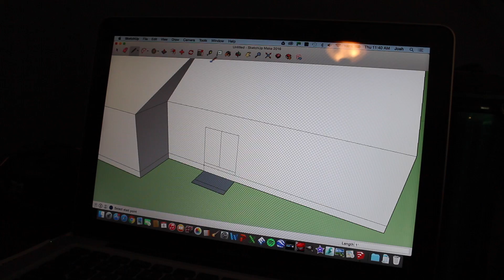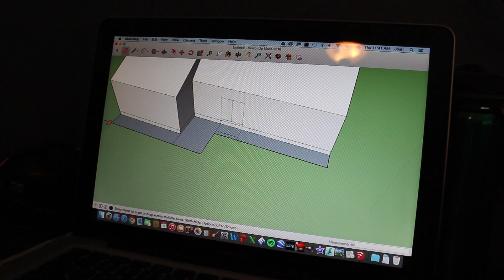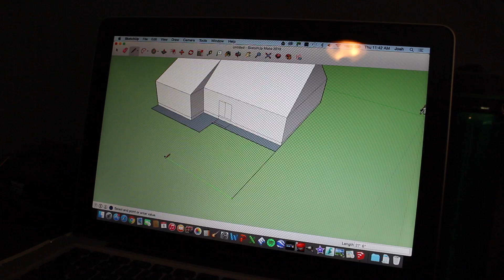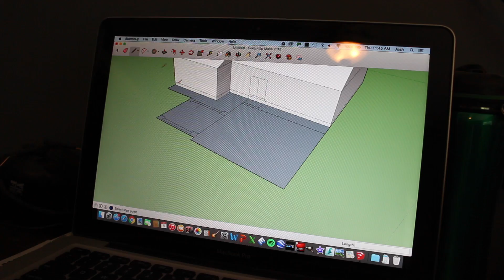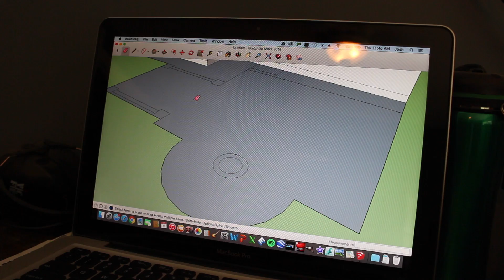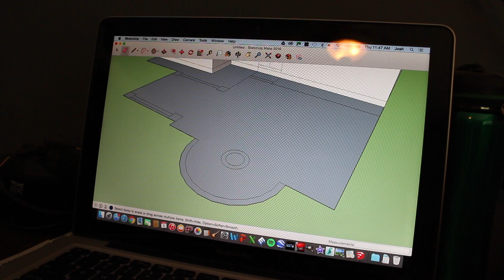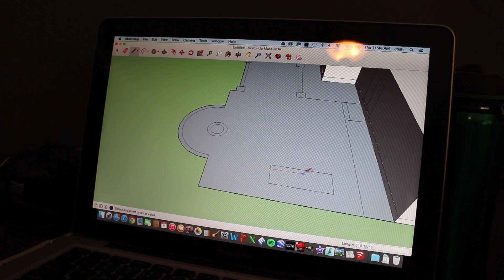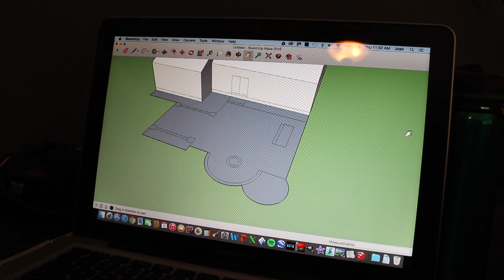Using SketchUp for Landscape Design: Part 3 Creating 2D Landscape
Part 3 of the Using SketchUp for Landscape Design series. In this video we will go over how to actually create your landscape plan in 2D.